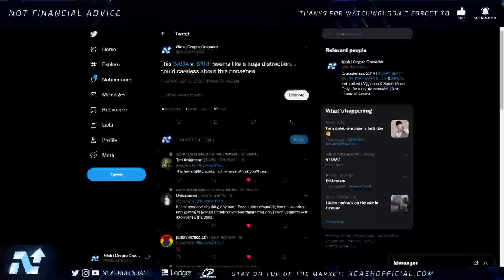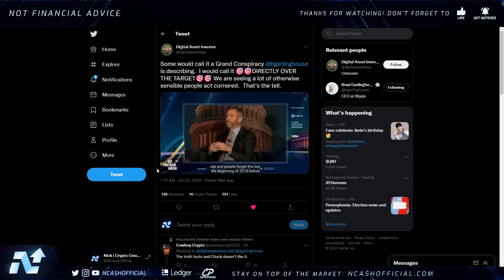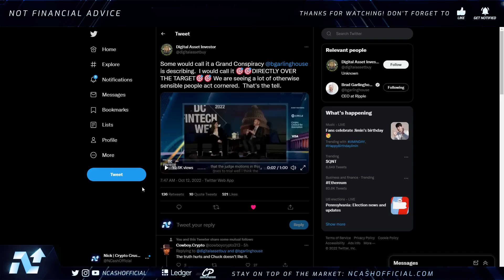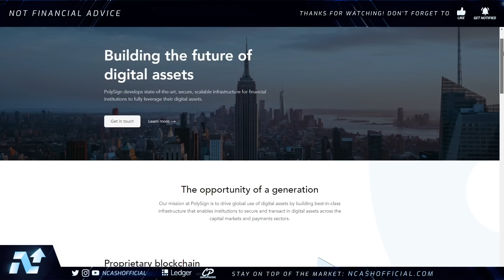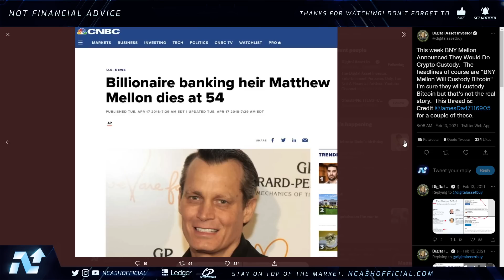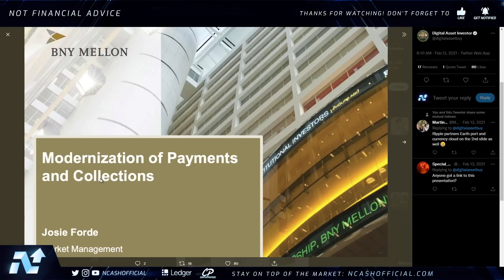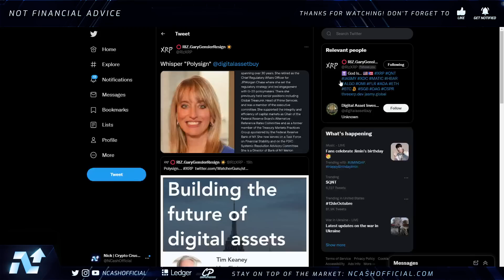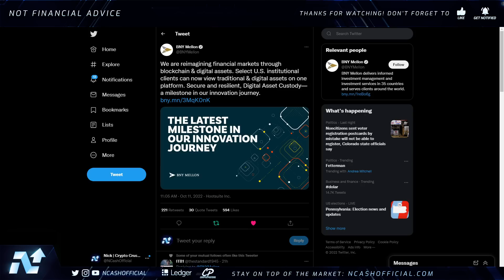🚨RIPPLE XRP LARGEST INSTITUTIONAL EVENT🚀HUGE HIDDEN XRP CONNECTION TO TRILLIONS🚨XRP NEWS TODAY